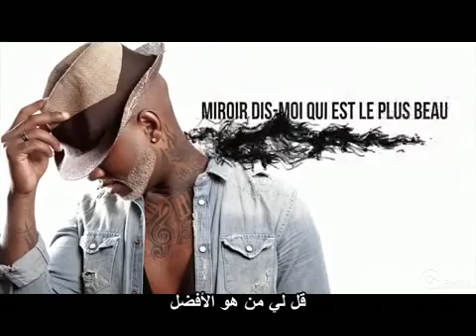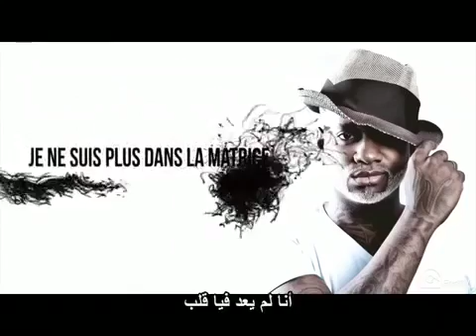اجمل اغنية فرنسية مترجمه للعربيه allez allez